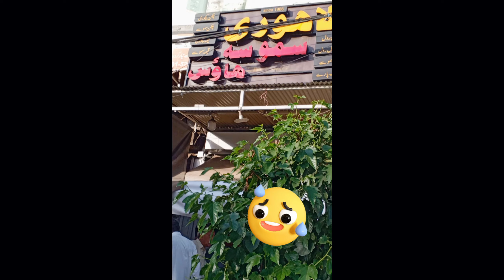Day out vlog | Islamabad | raja bazar| kashmiraonblogging | kashmira | first vlog